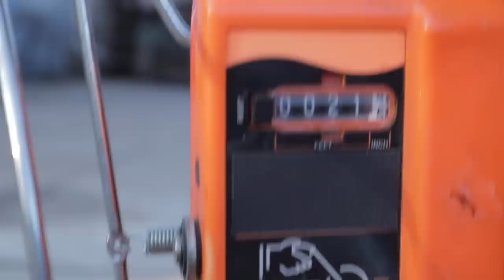Screw Hoist ~ RESTORATION ~ All Mechanical Chain Hoist ~ Back in Service!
I found this OLD Wright Screw Hoist just sitting on the ground at an abandoned farm. It looked AWESOME & was begging me to take it back to the shop, so I took a chance on it! It was all seized up, and I wasn't sure if it was broken or not, but figured I could bring it back to life either way!!!

A screw hoist is a type of chain fall, and is used to lift or lower heavy things vertically up or down as the need arises!

I'm glad I took the chance on this Wright Model 45, because it turned out to be a VERY nice hoist! It's rated to lift up to 2 Tons or 4000 lbs!

I'm excited to put it back to work here at Salvage Workshop! I've got plenty of heavy things that need moving, so expect to see it in MANY future videos as time goes on!

Watch as I fully disassemble it, completely clean it, give is a BEAUTIFUL paint job, put it back together, and then put it to the test on one of my new Anvils!

I really have NO idea how old it it, but now it's ready for another 100 years of work! (or however old it is)

I truly appreciate that you've taken the time to watch as I bring this Old Wright Screw Hoist back into usable condition here at Salvage Workshop!!

I'd love to know your thoughts on this project!

Materials USED in the VIDEO:
My "Special Sauce"
Rust Remover
Self Etching Primer
Paint Pens

Tools USED in the VIDEO:
Parts Washer Fluid
Iso Tunes BlueTooth Hearing Protection
Air Angle Grinder
Air Die Grinder
Carbide Burr Grinding Set
Wire cup brush for Angle Grinder